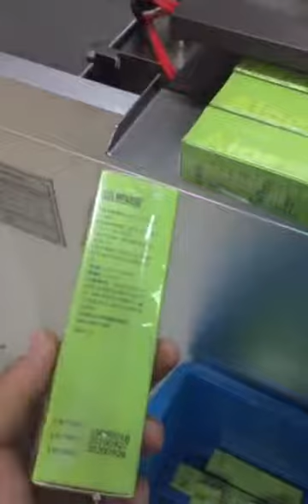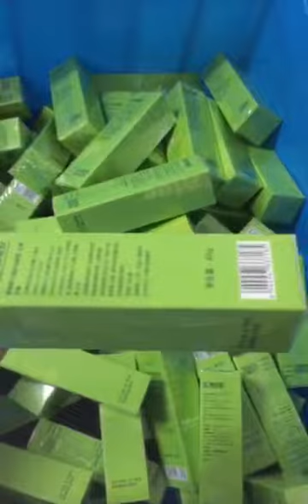Модель 300S упаковка в пленку